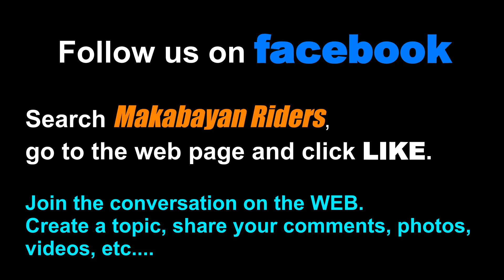Kawasaki NINJA ZX6R Monster Energy & The Girl Next Door in Monster Gear outfit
Model's Name: Tina